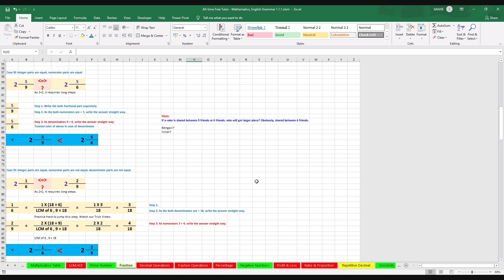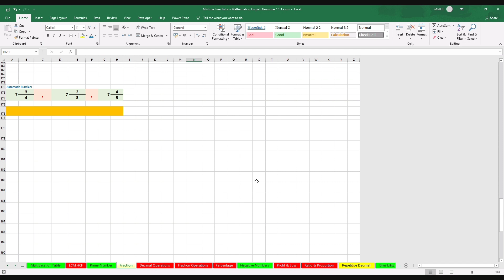Short Tour of Sheet: Fraction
🏷️ For Promotional Version: All-time Free Tutor - Mathematics, English Grammar Promo v1.1.zip

Mobile is much cheaper than laptop or computer. So, it is preferably designed as mobile user. To work in large screen, please zoom out or scroll up to hide answer portion during practice. Please never misuse it. We want your winning smile.
🔮🎯 Magic of All-time Free Tutor:
📌 Education is Free Properties for Everyone - Poor or Rich
📌 Correct Your Silly Mistakes Instantly Yourself
📌 Raise Your Confidence At First with Daily Practice. Later Weekly, Monthly or Yearly …
📌 To Save A Child From The Jungle of Rules of Mathematics …
📌 সকলের জন্য বিনামূল্যে পড়াশোনা - গরীব বা ধনী
📌 নিজের ছোট ছোট ভুল নিজেই ঠিক করতে পারবে
📌 নিজের আত্মবিশ্বাস বাড়াতে শুরুতে প্রতিদিন অভ্যাস করতে হবে।পরে সাপ্তাহিক, মাসিক ও বার্ষিক অভ্যাস করতে হবে।
📌 একটি সন্তানকে অংকের নিয়মের জঙ্গল থেকে বাঁচাতে হলে …
📌 सभी के लिए मुफ्त शिक्षा - गरीब या अमीर
📌 अपनी छोटी छोटी गलतियों का तुरंत स्वयं सुधारें
📌 शुरुआत में अपना आत्मविश्वास बढ़ाने के लिए रोजाना अभ्यास करना होगा। बाद में साप्ताहिक, मासिक और वार्षिक अभ्यास करना चाहिए।
📌 एक बच्चे को गणित के नियमों के जंगल से बचाने के लिए ...
⏰ For Guardians: How Can We Care Our Child to Build Career? in English, Bengali, Hindi, Click Chapters
It is also helpful for students of any standard who do not like mathematics and compelled to study it in school. They are making silly mistakes that are difficult to identify by them. So, a teacher insults them but does not correct the actual error.
We, guardians, are a little or very busy in our life or career. So, we have faith in the tuition classes or the tuition teachers who take care of our children. But, please think about it deeply, they can give only 2 to 6 hours per week to take care of our child's preparation. It is very insufficient time for his or her proper preparation.
Education has become a luxury product 💰 for low-income families. 🙊🙉🙈

What we did study during Engineering 🖥️🛠️🛰️📡 in 2000 📆, is included currently in class (standard) XI, XII. And the course of the class (standard) XI & XII is included in class (standard) IX, X now in 2020 📆 and so on ... So, we are going to lose students 🤯🤯 in school for lesser guidance & inspiration in English 🔠🔡, Mathematics 🔢 & Science.
Kindly think about the child in the 2040s or 2060s 📆, we have to start the course during the embryo 👶 in the mother's womb! 🤰 (Mythological Education)
So, Save a child and the generation ... 💃🕺👸🧑‍🎄🧑‍🚀🧑‍🎓🧑‍🌾🧑‍🔧🧑‍🏭🏄🏌️⛹️🚴🏋️🧗

Please Tell us Your Valuable Experience
Your one subscription is definitely the biggest inspiration to us.
But please check all the Excel sheets how it can help your child. Better late than never. If you know Microsoft Excel, you may not need to watch any video of All-time Free Tutor, except Trick Videos.
And please tell us about the progress of your child. We also want to learn & improve our education.
এটা যে কোনও মানের শিক্ষার্থীদের জন্যও তৈরী, যারা অঙ্ক পছন্দ করে না এবং স্কুলে অঙ্ক পড়তে বাধ্য হয়। তারা না বুঝে এমন ভুল করছে, যা তাদের পক্ষে বুঝতে পারা কঠিন। তাই, একজন শিক্ষক তাদের অপমান করলেও প্রকৃত ভুল সংশোধন করেন না।
আমরা, অভিভাবকরা, আমাদের জীবনে বা কর্মজীবনে একটু ব্যস্ত বা খুব ব্যস্ত। সুতরাং, আমাদের টিউশন ক্লাস বা টিউশন শিক্ষকদের উপর বিশ্বাস রাখতে হয়, যারা আমাদের সন্তানের যত্ন নেন। কিন্তু, অনুগ্রহ করে এটা গভীরভাবে চিন্তা করুন, তারা আমাদের সন্তানের প্রস্তুতির যত্ন নেওয়ার জন্য প্রতি সপ্তাহে মাত্র 2 থেকে 6 ঘন্টা সময় দিতে পারে। তার উপযুক্ত প্রস্তুতির জন্য এটা খুবই অপর্যাপ্ত সময়।
यह किसी भी कक्षा के उन छात्रों के लिए भी सहायक है जो गणित पसंद नहीं करते हैं और स्कूल में इसका अध्ययन करने के लिए मजबूर हैं। वे मूर्खतापूर्ण गलतियाँ कर रहे हैं जिन्हें पहचानना उनके लिए मुश्किल है। तो, एक शिक्षक उनका अपमान करता है लेकिन वास्तविक गलती को सुधारता नहीं है। इसलिए उन्हें जल्द ही गणित से नफरत हो जाती है।
हम, अभिभावक, अपने जीवन या करियर में थोड़े व्यस्त या बहुत व्यस्त हैं। इसलिए, हमें ट्यूशन कक्षाओं या ट्यूशन शिक्षकों पर विश्वास करना होगा जो हमारे बच्चे की देखभाल करते हैं। लेकिन, कृपया इसके बारे में गहराई से सोचें, वे हमारे बच्चे की तैयारी का ध्यान रखने के लिए प्रति सप्ताह केवल 2 से 6 घंटे ही दे सकते हैं। उसकी उचित तैयारी के लिए यह बहुत ही अपर्याप्त समय है।